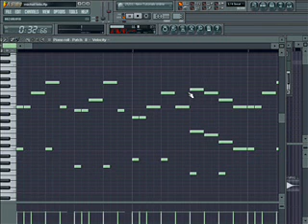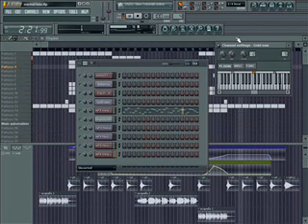Dj Ubi, Michel telo - Ai se eu te pego (my Fl studio rmx, dance lento style)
I don't like very much this song; only the accordion part is not bad, but it's becoming an international hit in this winter, so i decide to write my version.
This time i try whit a dance lento style!!! good listening.